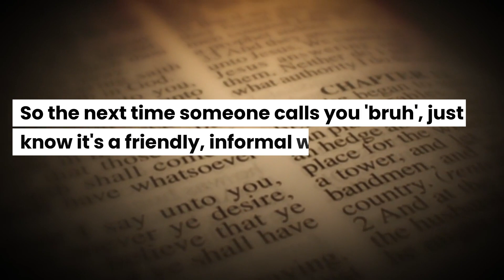Bruh | More Than Just A Casual Nickname | Decoding Slang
What's up, language enthusiasts! 📚 Today, we're diving into the casual, yet culturally rich world of everyday language. We'll be decoding 'Bruh,' a variant of the term 'bro,' that has found a place in our casual conversations and digital dialogues.

Originating from African-American Vernacular English (AAVE), 'Bruh' has evolved into a ubiquitous term used across various social circles and online communities. It's not just a nickname; it’s a symbol of camaraderie and friendly connection. 🤝

For instance, you might hear, 'Hey bruh, are you going to the game tonight?' And just like that, a simple greeting becomes a nod to a shared cultural history. Tune in as we delve deeper into the origins and usage of 'Bruh,' exploring how language shapes our interactions and identities.